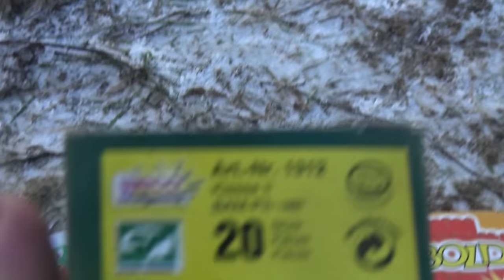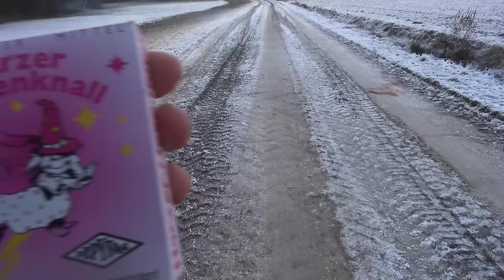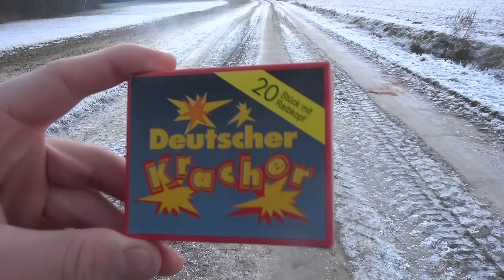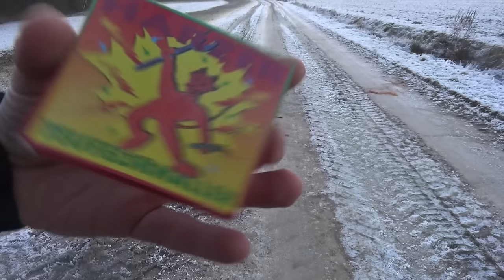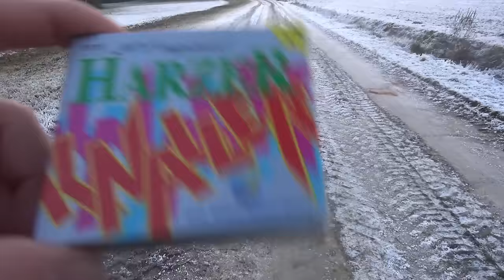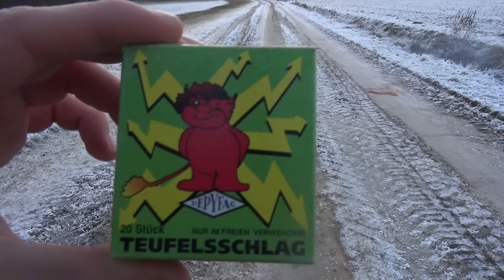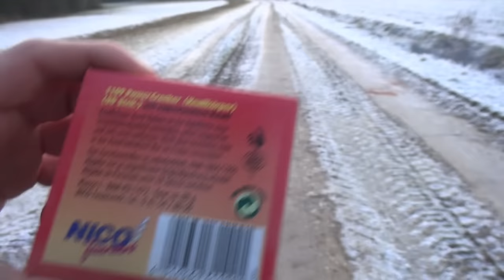XXL Oldschool Reiber Vergleich // Einfach Traumhaft !